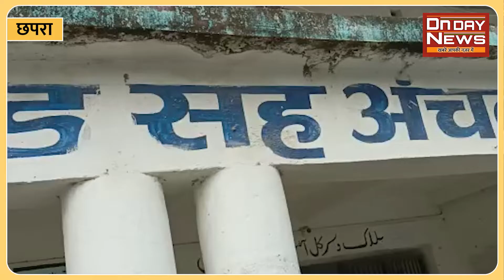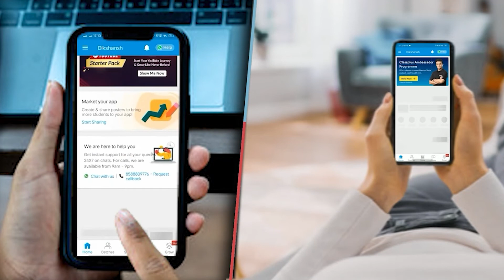नसीरा पंचायत की मुखिया ने मनरेगा के तहत भारत निर्माण राजीव गांधी सेवा केन्द्र भवन निर्माण करवाया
मांझी प्रखंड के नसीरा पंचायत की मुखिया कमलावती देवी प्रतिनिधि उदय सागर राम ने मनरेगा के तहत भारत निर्माण राजीव गांधी सेवा केन्द्र भवन निर्माण का कार्य पूरा कर दिया गया है ।